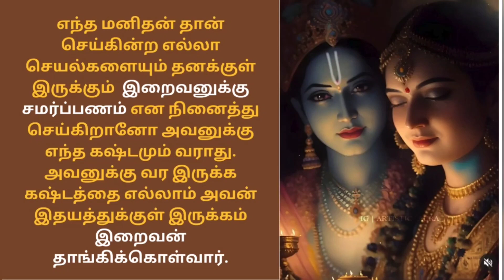இதயத்திற்குள் இருக்கும் இறைவனுக்கு சமர்ப்பணம் 🙏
Video by Brindha Senthil